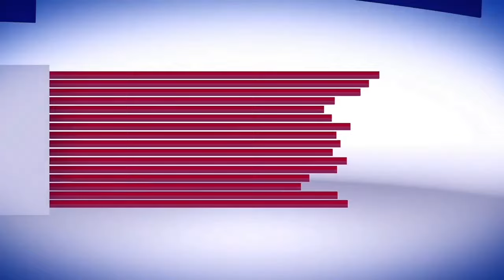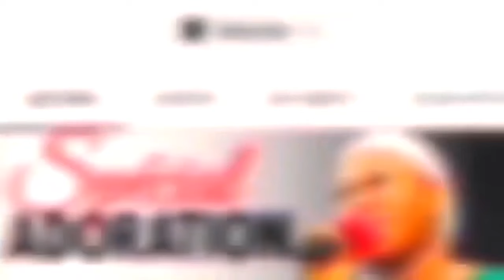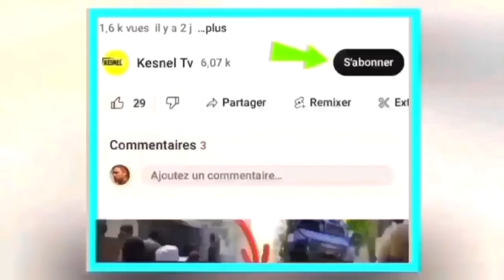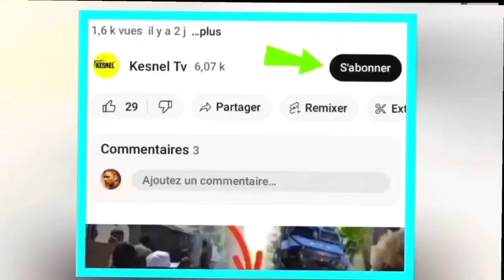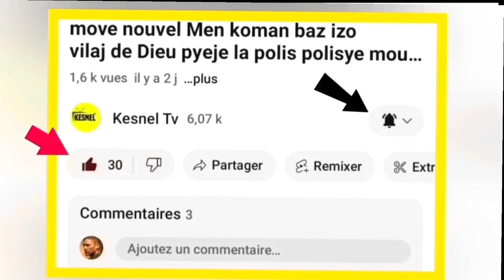2 Mars 2024 babekyou jwenn al Ariel cha de gé elikoptè ap toke kòn yo,Vladimi Putin pale nan dosyea